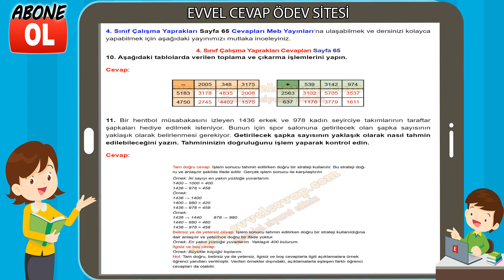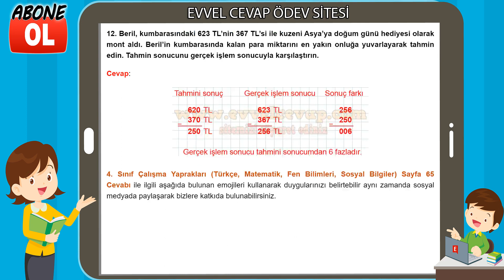4. Sınıf Çalışma Yaprakları Cevapları Sayfa 65